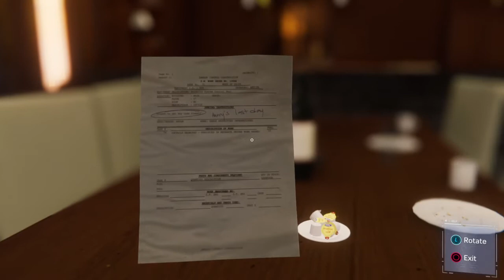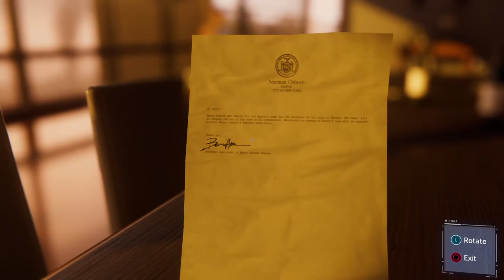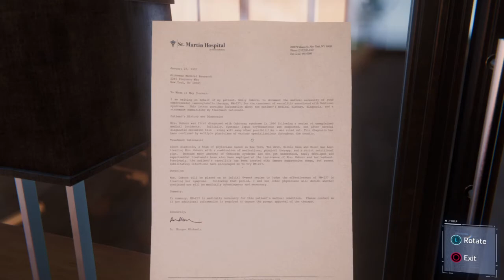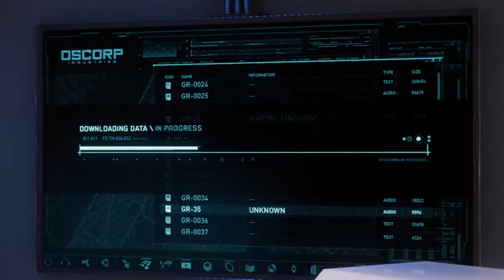Marvel's Spider-Man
Just some gameplay